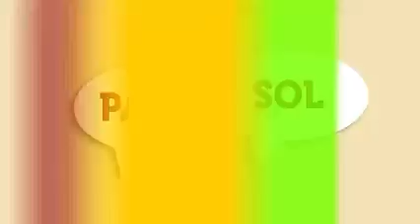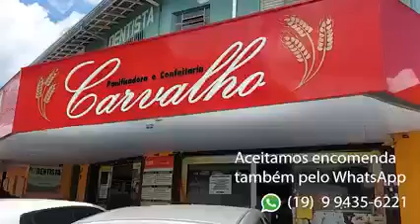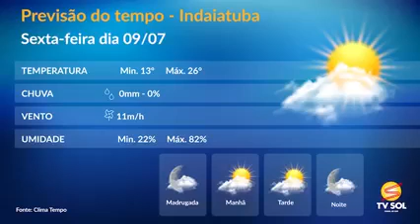JORNAL DA TV Sol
A TV Sol está desde 1996, há 24 anos, no ar e agora em digital/HD, transmite através do canal 48.1 de UHF, aberto e gratuito. O sinal da TV Sol atinge todo o município de Indaiatuba e Elias Fausto, e parcialmente Salto, Monte Mor, Itupeva e Campinas. A emissora é de propriedade da Fundação Educativa e Cultural Sol do Amanhã, entidade sem fins lucrativos e única da cidade autorizada a operar pelo Ministério das Comunicações do Governo Federal ASSISTA, CURTA, COMPARTILHE E SE INSCREVA EM NOSSO CANAL NO YOUTUBE - CURTA O FACEBOOK E SIGA NO INSTAGRAM A TV SOL 48
Apresentado por Thiago Navarro aos sábados o programa traz dicas de melhoria na saúde e entrevistas com profissionais da área.Igreja Pentecostal Rios De Águas Vivas Mundo Enem